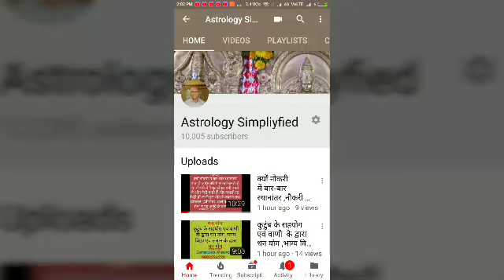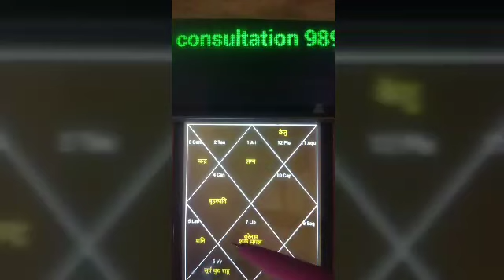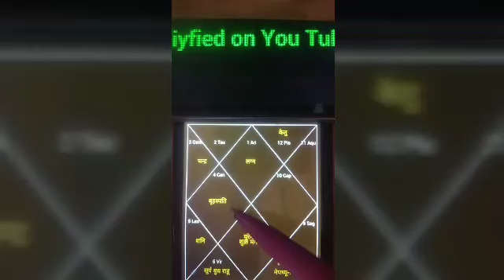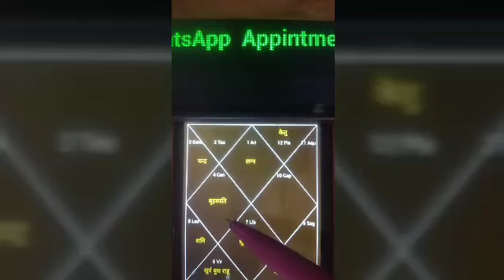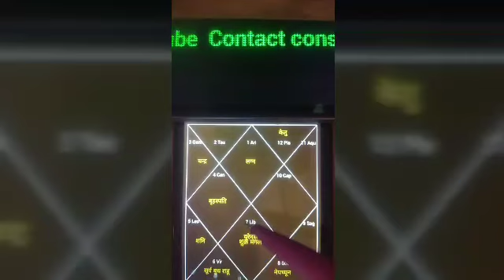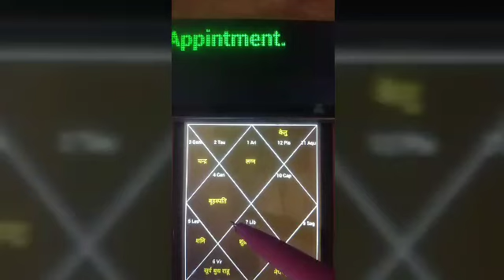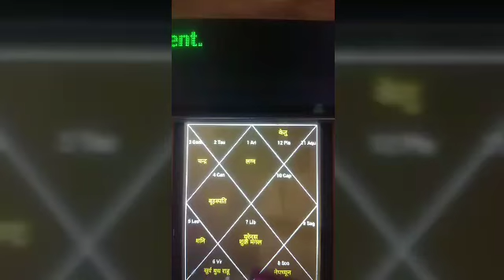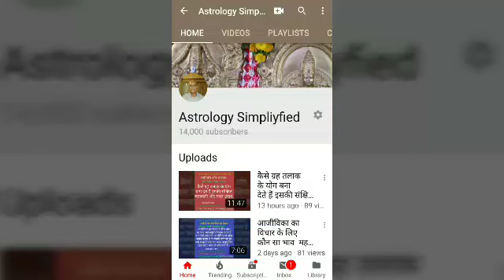कौन सा# भाव आपको मात्र सुख # सांसारिक सुख प्रदान करता है happiness in the# horoscope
कौन सा भाव आपको मात्र सुख तथा सांसारिक सुख एवं मकान वाहन सुख प्रदान करता है और ग्रहों के अनुसार माता का स्वभाव दर्शाता है और उपायों के द्वारा सुखों को कैसे बढ़ाया जाए.
 happiness in the horoscope, the worldly pleasures in the horoscope, the happiness of the house in the horoscope, nature of the mother,